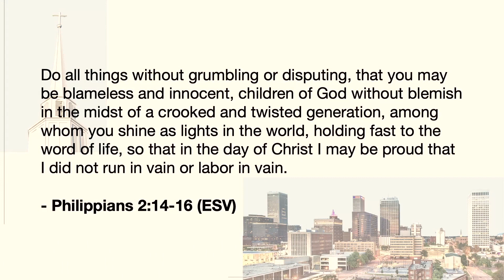The Gospel at Work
This week our Executive Director, Trey Hopkins, continued in our series "Go + Tell," about how believers live missionally in everyday life. How does the hope of the gospel impact the way we work, and how do we approach out work with an eye toward gospel proclamation through word and deed?